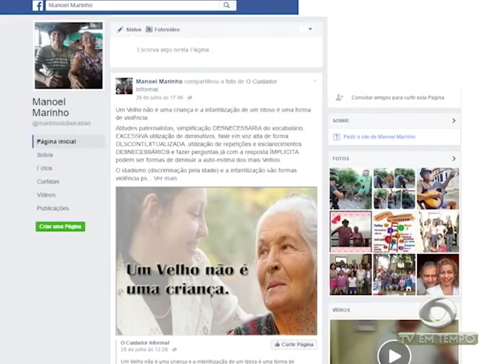Mal de Alzheimer é um tipo de doença que atinge trinta e sete milhões de pessoas no mundo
02º BLOCO JORNAL 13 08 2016 - Mal de Alzheimer é um tipo de doença que atinge trinta e sete milhões de pessoas no mundo